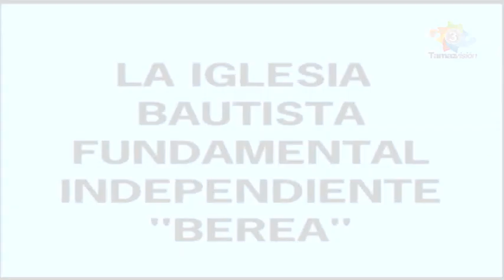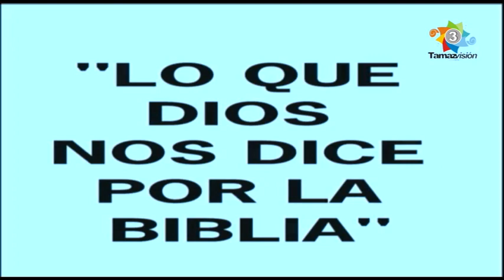Berea 05 Abril 2024